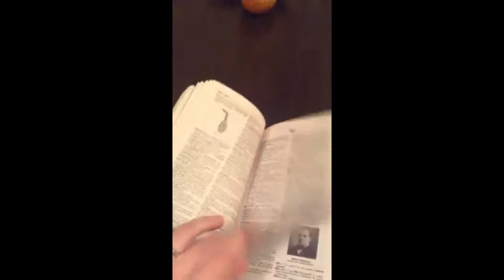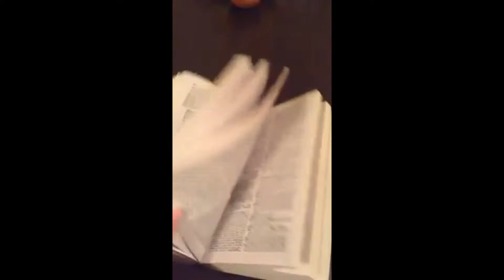The Name Behind the Race: The Cotillion Stakes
"Doc" from Thorofan is back this week profiling the final Grade 1 race for 3YO Fillies in the Country happening this weekend at PARX.  Watch to learn exactly what  Cotillion is.